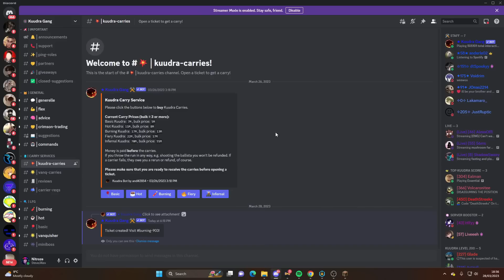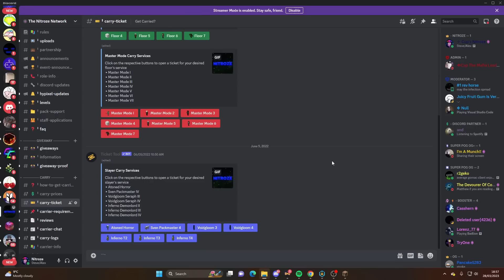I spent 2 BILLION coins on this setup, this is what happened... (Hypixel Skyblock)